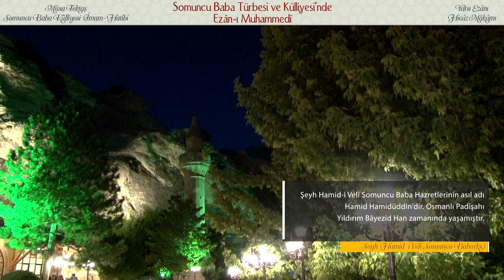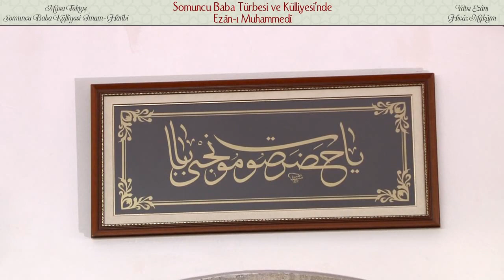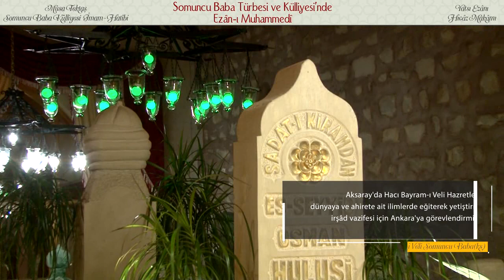Yatsı Ezanı | Hicaz Makamı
SOMUNCU BABA TÜRBESİ ve KÜLLİYESİ'NDE YATSI EZÂNI
Okuyan: Musa Tektaş
Darende / Malatya

ŞEYH HAMİD-İ VELİ SOMUNCU BABA (KS)
Şeyh Hamid-i Veli Somuncu Baba Hazretlerinin asıl adı Hamid Hamidüddin'dir.Osmanlı Padişahı Yıldırım Bayezid Han zamanında yaşamıştır.İrşad vazifesi için Bursa'da yaşadığı yıllarda çilehânesinin yanında yaptırdığı ekmek fırınında somun pişirip çarşı pazar dolaşarak "Somunlar Müminler" nidâsıyla ekmek dağıttığı için  “Somuncu Baba” olarak da tanınmıştır.

Yıldırım Beyazıd Han'ın Niğbolu zaferine şükür nişânesi olarak yaptırdığı Bursa Ulu Camii'nin açılışında Emir Sultan’ın işaretiyle ilk Hutbeyi Şeyh Hamid-i Veli Hazretleri okumuştur. Hutbede Fatiha Suresini yedi farklı şekilde yorumlamıştır. Bu olağanüstü hutbeyi dinleyen cemaat Şeyh Hamid-i Veli Hazretlerine büyük bir teveccüh ve tazim göstermiştir.Manevi kişiliği ve bilgelik yönü ortaya çıkan Şeyh Hamid-i Veli Hazretleri şöhretten korktuğu için talebeleriyle birlikte Bursa'dan ayrılarak Aksaray'a gelmiştir.

Aksaray'da Hacı Bayramı Veli Hazretlerini dünyaya ve ahirete ait ilimlerde eğiterek yetiştirmiş, irşad vazifesi için Ankara'ya görevlendirmiştir.Oğullarından Yusuf Hakiki Baba'yı da Aksaray'a
görevlendiren Somuncu Baba Hazretleri diğer oğlu Halil Taybi ile birlikte Hac ziyaretinde bulunmuş ve Hac dönüşünde Darende'ye yerleşmiştir. Şeyh Hamid-i Veli Hazretleri, 1412 (h. 815) tarihinde Darende'de ebedi âleme göç etmiştir. Kabri şerifleri, kendi zamanında halvethane olarak kullanılan şimdiki Şeyh Hamid-i Veli Camii içerisindedir.

Şeyh Hamid-i Veli Somuncu Baba(ks) ‘nın kabrinin
bulunduğu bu nâdide mekan O’nun soyundan gelen Es-Seyyid Osman HulusiEfendi(ks) tarafından çeşitli dönemlerde yapılan çalışmalarla restore edilmiştir. Osman Hulusi Efendi(ks)’nin vefatından sonra 90’lı yıllarda Es-Seyyid Osman Hulusi Efendi Vakfı öncülüğünde yapılan çalışmalarla Türbe ve çevresi genişletilmiş bir Külliye hüviyeti kazandırılmıştır. Türbe Bölümü, Hazire Bölümü, İlave Cami Bölümü, Yeni Cami ve Tanıtım Merkezi Müzesinden oluşan Külliye, dikkat çeken mimari özellikleri ve manevi havası ile her yıl binlerce kişi tarafından ziyaret edilmektedir.